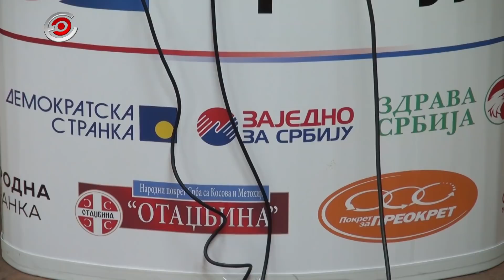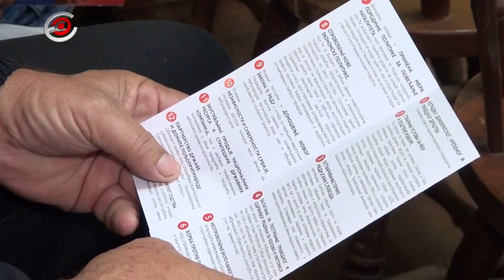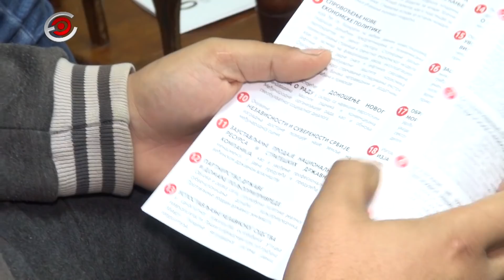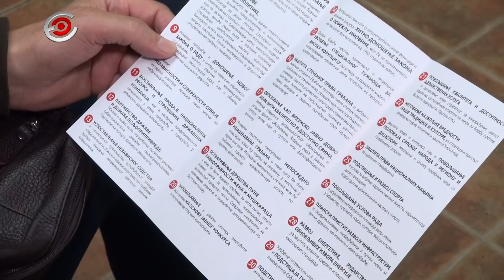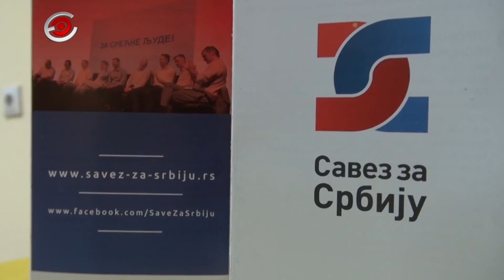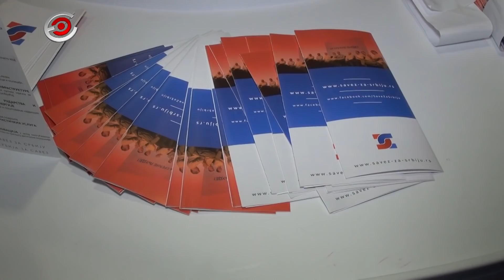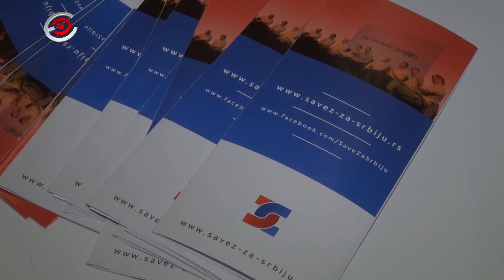Otvaranje 1. kancelarije Saveza za Srbiju i tribina u Kotraži, 6. 10. 2018.